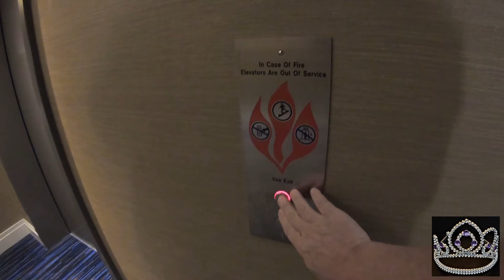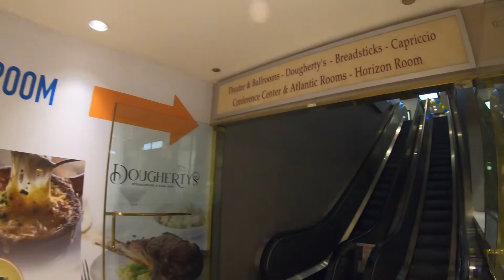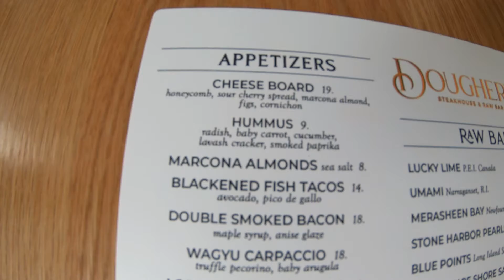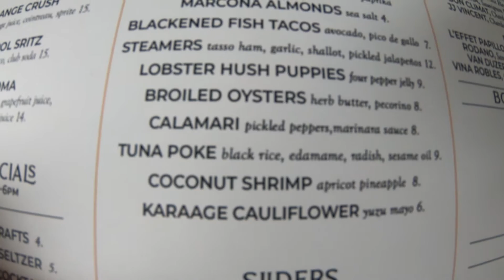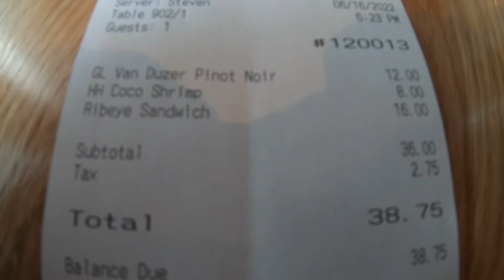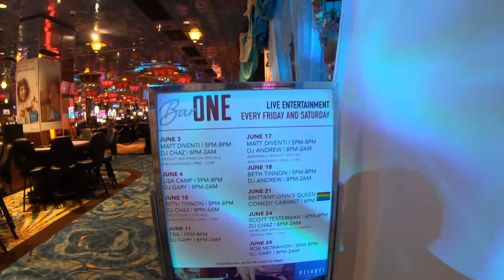🟡 Atlantic City | Dougherty’s Steakhouse & Raw Bar at Resorts Hotel & Casino. It's Happy Hour Time!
Hey Nu Yawkers! Today I'm back in Atlantic City on the Atlantic City Boardwalk to check out Dougherty’s Steakhouse & Raw Bar at Resorts Hotel & Casino! I went during Dougherty's happy hour which is every day 4PM to 6PM. During happy hour at Dougherty's, the selection of oysters are $1.25 each, clams are $1 each and select drinks and appetizers are half price! In this video I ordered some items that were not on the happy hour menu. On Fridays and Saturdays you can enjoy live music and entertainment every week at Dougherty’s Steakhouse & Raw Bar. The Raw Bar features a double-sided bar that can seat 36 and a menu that serves a range of fresh seafood daily, along with burgers, sandwiches, salads, charcuterie boards and more. Other highlights at The Raw Bar include Clams on the Half Shell, Shrimp Cocktail, Colossal Crab Cocktail, Chilled 1 LB. Lobster and a Seafood Tower menu option that combines many of these offerings, and then some.

4 piece, rugged and inexpensive luggage!